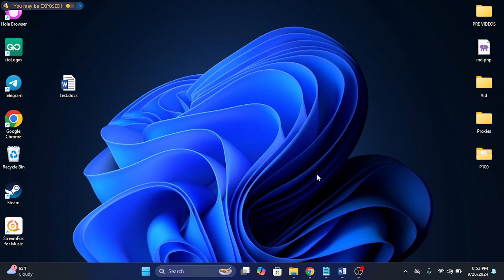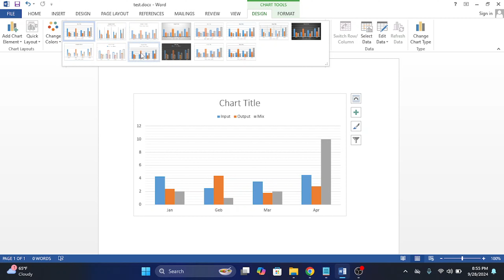How to Make a Chart in Microsoft Word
TOPIC QUERIES:
How to make a table chart in Word
How to make a chart in microsoft word online
How to make a chart in microsoft word 2007
Types of charts in MS Word
How to create a column chart in Word
how to make a x y graph in word
How to make a graph in Word Office 365
MS Word chart assignment
create graph in microsoft word
create chart in microsoft word
creating an chart word
insert a chart in word
word chart example
no chart option in word
create graph word
convert table to graph